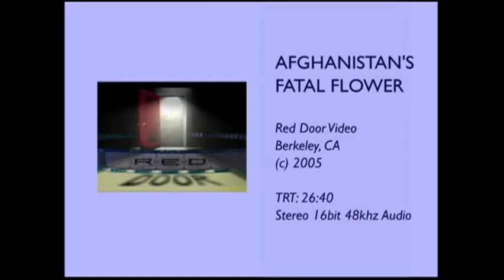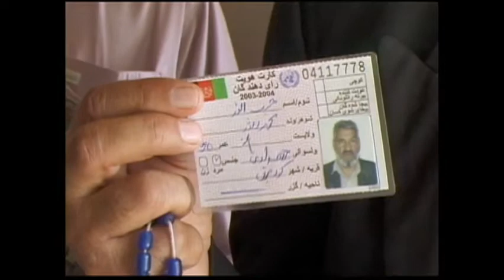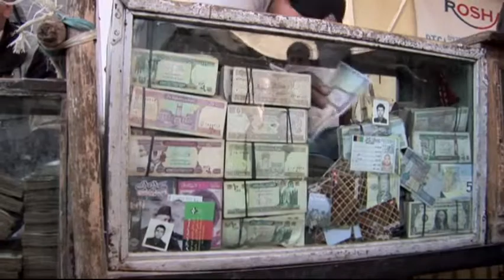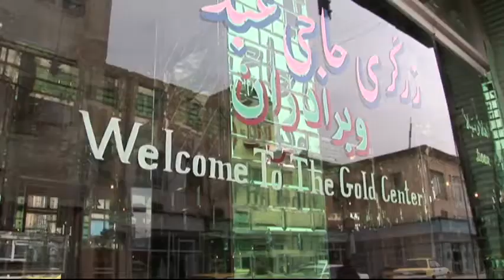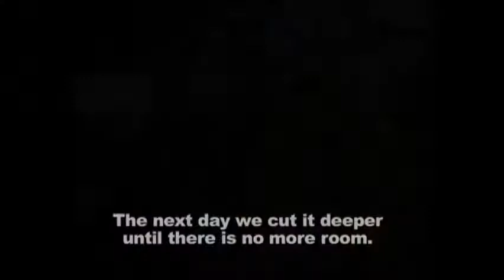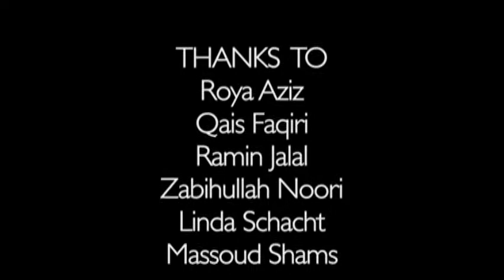Afghanistan's Fatal Flower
This is a story about the opium growing business in Afghanistan